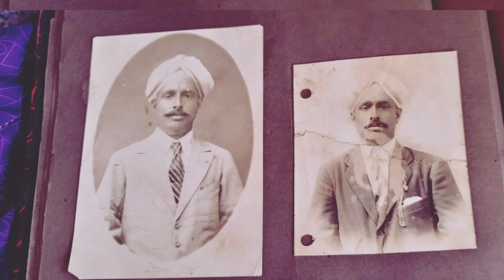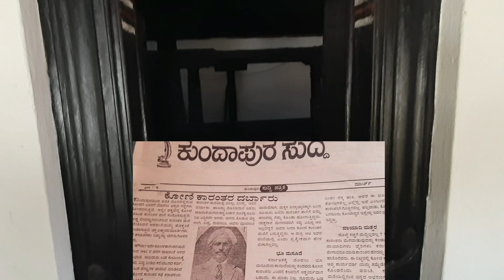ದಾನ ಶೂರ ಕರ್ಣ ಕೋಣಿ ಕಾರಂತರ ದರ್ಬಾರು ಬಡವರ ಬಂಧು ಸಮಾಜ ಸುಧಾರಕ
@ChandrashekarHegdeChannel#karantha koni dana shura karna koni karantara darbaru
mandarthi
1.mandarthi kenda
2.mandarthi Rathosava
3.Choradiyali charurathi
4.neelarathi mandaratiya kiri tangi
5.nagaratige surilla yakilla
6.santana bagya koduva rani devarati
7.mandarthi Chamundeswari
8.youtube nalli mandarthi valmika
9.mandarthiyalli tulabhara
10.mandarthi alla muddina muddumane